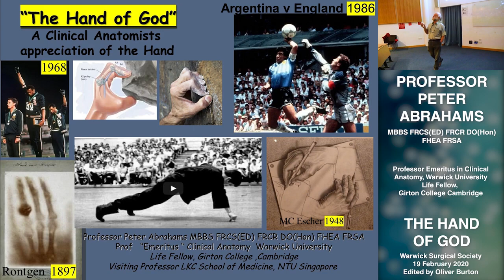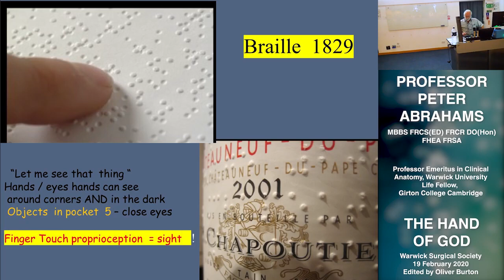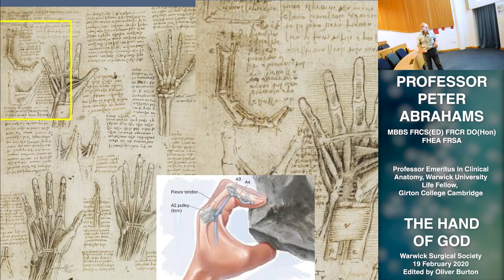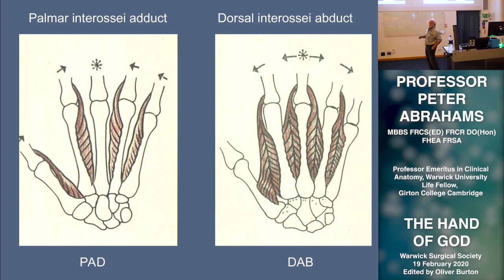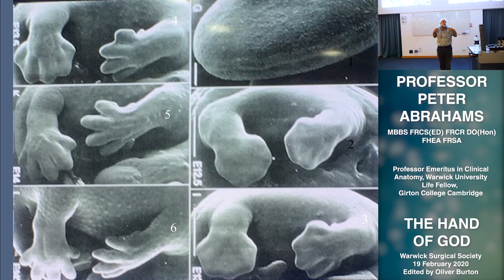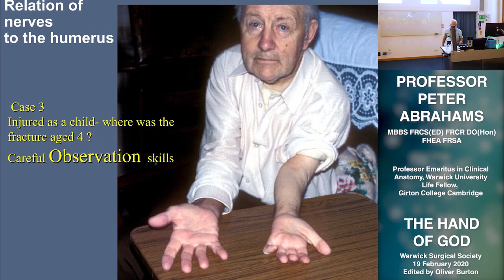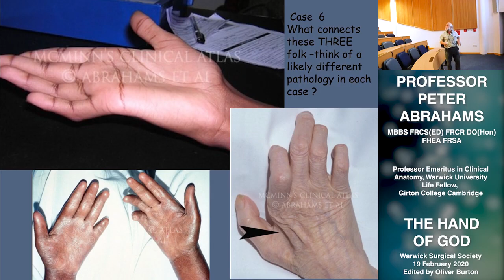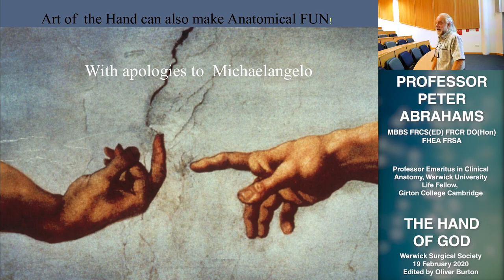Professor Peter Abrahams: The Hand Of God (Warwick Surgical Society)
In this lecture, Professor Abrahams discusses the anatomy of the hand and its importance for human society and culture.